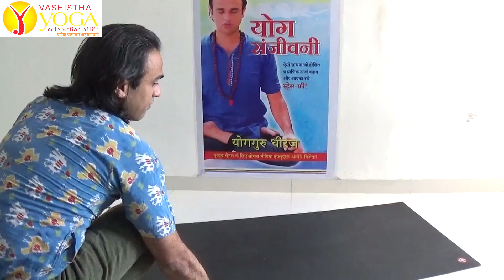कब्ज दूर, Liver Kidney पेट शरीर सफाई । Constipation Colitis IBS Body Detox Yogasan Yogguru Dheeraj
कब्ज दूर, Liver Kidney पेट शरीर सफाई । Constipation Colitis IBS Body Detox  Yogasan Yogguru Dheeraj from Vashistha Yoga Ashram | कमर दर्द Slip Disk कभी नहीं, पचेगा खाना तुरंत पाचनशक्ति। Constipation, Colitis, IBS , Ulcer में रामबाण योग। वशिष्ठ योगाश्रम से योगगुरू धीरज स्पाइन को यंग रखने के फायदे बता रहें हैं।

Full Body Detox Yogasan Revolved Side Angle Yoga Pose by Yoga Guru Dheeraj .